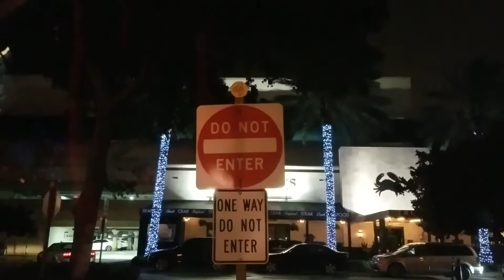Sign Bending in the Wind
High winds in Ft. Lauderdale bending a metal sign.